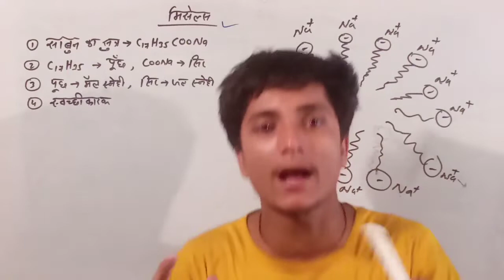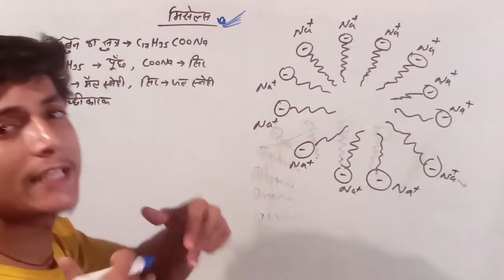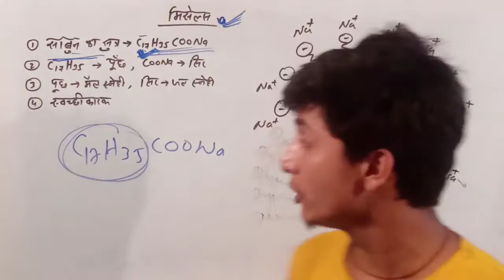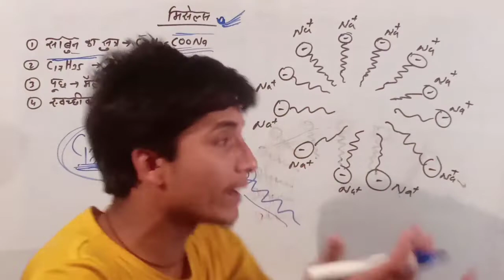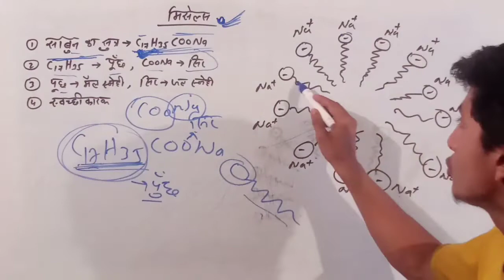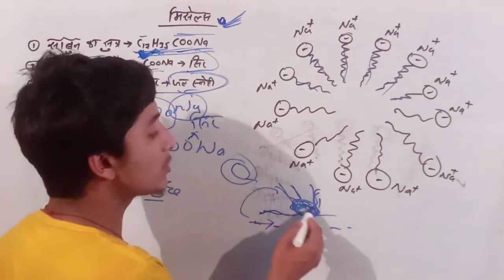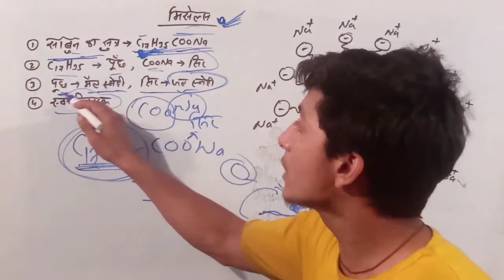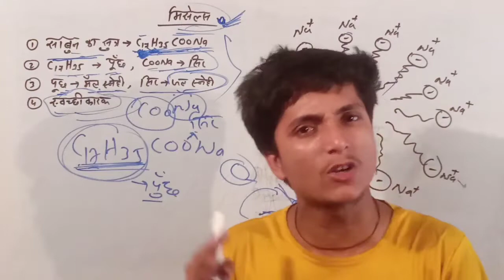Surface chemistry:- मिसेल्स | साबुन की क्रिया विधि | misels explain | Class-12 Chemistry misels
misels explain
misels explain Class 12 surface chemistry
surface chemistry Class 12 misels
misels ki sampurn jankari
misels ki kriya vidhi
surface chemistry misels
Colloid Explain Class 12
colloid kya hai
colloid ke prakar
colloid kise kahte hai
colloid kitne prakar ke hote hai
types of colloid
Class-12th Surface chemistry Colloid
layofilic colloid
layofobic colloid
different between layofilic colloid & layofobic colloid
colloid ki sampurn jankari
colloid ki sampurn jankari Class 12 inducing enzymes
Inducing enzymes explain
inducing enzymes Class-12th Chemistry
inducing enzymes ki sampurn jankari
inducement Class-12th Chemistry
inducement explain
inducement surface chemistry
inducement ki sampurn jankari
inducement ke sidhant
principles of induction
principles of induction
Class 12 chemistry
principles of induction surface chemistry
principles of induction ki sampurn jankari
Class 12 surface chemistry
Class 12 surface chemistry chapter 5
chapter 5 Class 12 chemistry
Class 12 chemistry surface chemistry
chapter 5 surface chemistry explain
surface chemistry ki sampurn jankari
surface chemistry explain
surface chemistry explain Class 12
Class 12 surface chemistry explain
Class 12 chemistry chapter 5 explain
surface chemistry explain
physical adsorption and chemical adsorption
physical adsorption ki sampurn jankari
physical adsorption Class 12 chemistry
chemical adsorption ki sampurn jankari
chemical adsorption Class 12 chemistry

मिसेल्स की क्रिया विधि
मिसेल्स क्या है
मिसेल्स कैसे काम करता है
साबुन गंदगी साफ कैसे करता है
साबुन की क्रिया विधि
मिसेल्स क्लास 12 केमिस्ट्री पृष्ठ रसायन
पृष्ठ रसायन क्लास 12 मिसेल्स
मिसेल्स की संपूर्ण क्रिया विधि
साबुन का स्वच्छी कारक क्या है
क्लास 12 केमिस्ट्री मिसेल्स
कोलाइड के प्रकार क्लास 12 केमिस्ट्री
कोलाइड किसे कहते हैं
कोलाइड कितने प्रकार के होते हैं
लेयोफिलिक और लेयोफोबिक कोलाइड क्या है
लेयोफिलिक और लेयोफोबिक कोलाइड की संपूर्ण जानकारी
कोलाइड के प्रकार की संपूर्ण जानकारी
कोलाइड किसे कहते हैं इसकी व्याख्या
एंजाइम उत्प्रेरण
एंजाइम उत्प्रेरक क्लास 12 केमिस्ट्री
एंजाइम उत्प्रेरक की व्याख्या
एंजाइम उत्पीड़न की संपूर्ण जानकारी
एंजाइम उत्प्रेरक की क्रियाविधि
एंजाइम उत्प्रेरक के सिद्धांत
उत्प्रेरण क्लास 12 केमिस्ट्री
उत्प्रेरण क्लास 12 केमिस्ट्री की संपूर्ण जानकारी
उत्प्रेरण की संपूर्ण जानकारी
उत्प्रेरण के प्रकार की संपूर्ण जानकारी
उत्प्रेरण के सिद्धांत
उत्प्रेरण के प्रकार की व्याख्या
उत्तरण के सिद्धांत की व्याख्या
उत्प्रेरण के सिद्धांत को लिखे
उत्प्रेरक किसे कहते हैं
उत्प्रेरक के प्रकार को समझाइए
उत्प्रेरक की आसान भाषा में व्याख्या
उत्प्रेरक के सिद्धांत को लिखे
उत्प्रेरक कैसे काम करता है
उत्प्रेरक की संपूर्ण जानकारी
क्लास 12 केमिस्ट्री चैप्टर 5
क्लास 12 रसायन शास्त्र चैप्टर 5 पृष्ठ रसायन
पृष्ठ रसायन चैप्टर की संपूर्ण जानकारी
चैप्टर 5 क्लास 12 रसायन शास्त्र पृष्ठ रसायन
पृष्ठ रसायन चैप्टर 5 क्लास 12 रसायन शास्त्र
रसायन शास्त्र क्लास 12 कृषि रसायन
अधिशोषण किसे कहते हैं
अधिशोषण की संपूर्ण जानकारी
अधिशोषण कितने प्रकार के होते हैं व्याख्या
अधिशोषण की संपूर्ण व्याख्या
भौतिक अधिशोषण और रासायनिक अधिशोषण में क्या अंतर है
भौतिक अधिशोषण और रासायनिक अधिशोषण में अंतर
भौतिक अधिशोषण और रासायनिक अधिशोषण की व्याख्या
भौतिक अधिशोषण और रासायनिक अधिशोषण की संपूर्ण जानकारी
भौतिक अधिशोषण और रासायनिक अधिशोषण क्लास 12 केमिस्ट्री चैप्टर 5
अधिशोषण समतापी किसे कहते हैं
अधिशोषण समतापी वक्र क्या है
अधिशोषण समतापी वक्र की संपूर्ण जानकारी
अधिशोषण समतापी वक्र क्लास 12 केमिस्ट्री